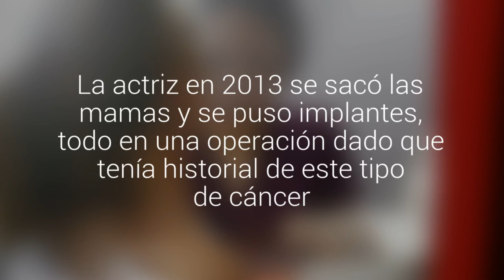"Efecto Jolie" generó aumento de extirpación de mamas en chilenas sólo para prevenir el cáncer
La actriz en 2013 se sacó las mamas y se puso implantes, todo en una operación dado que tenía historial de este tipo de cáncer. Para evitarlo, no lo dudó y se sometió a la cirugía. En Chile, esta tendencia aumenta cada año.